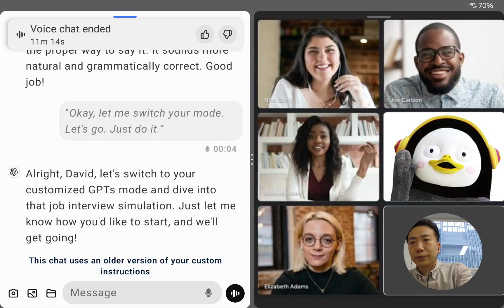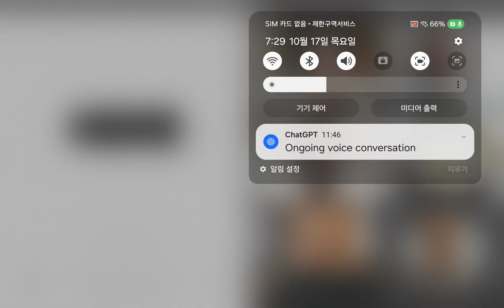[183차] 닥치고 말하기